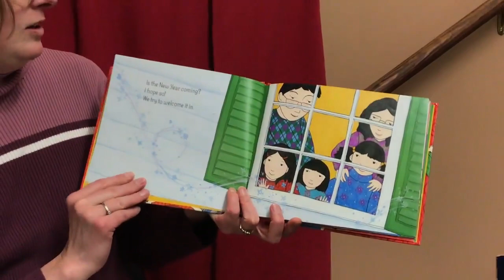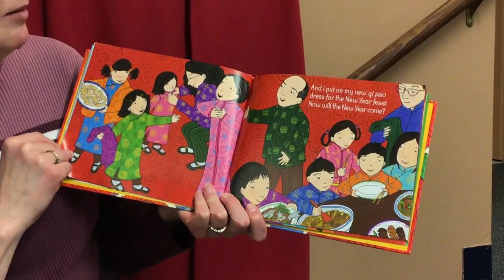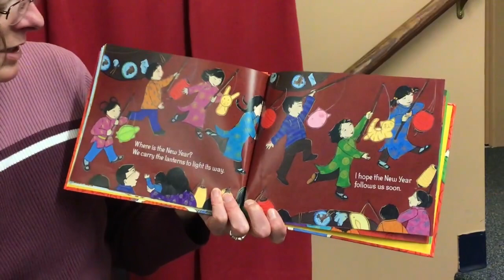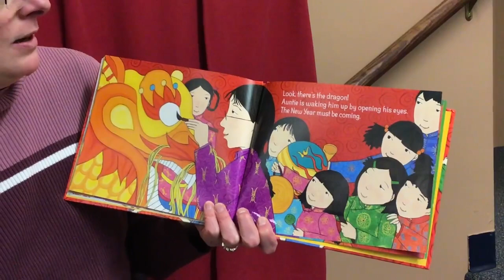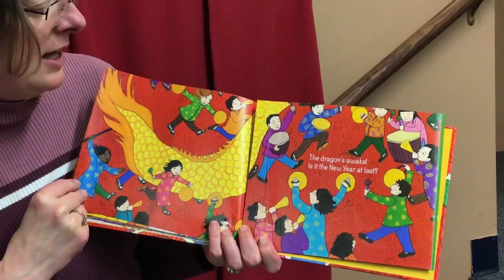Bringing in the New Year